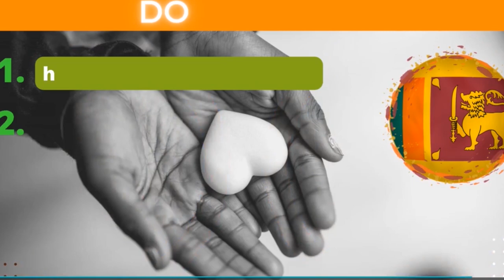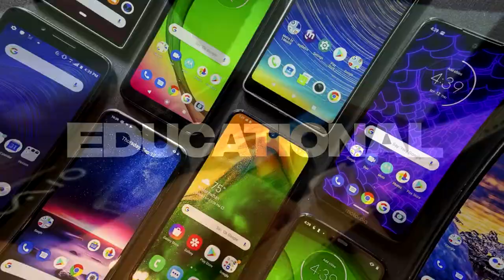Vijaya Kumaratunga💖 |ආදරණීය සත්කාරයක්💖 |දගගෙයි දඩුවම් | HELLO SRI LANKA